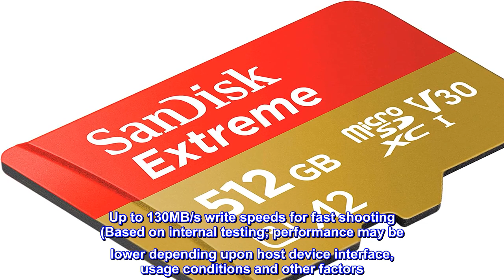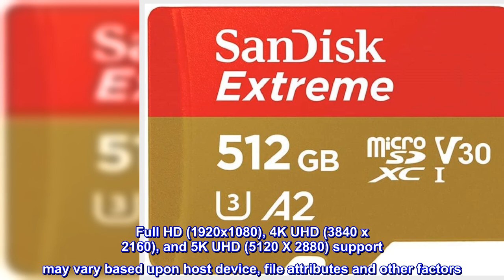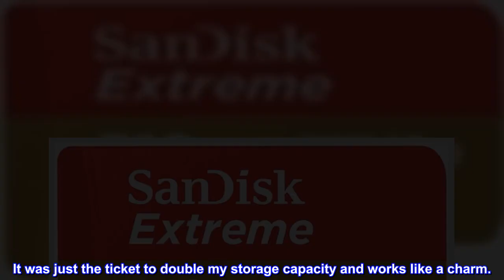Great product - SanDisk 512GB Extreme microSDXC UHS-I Memory Card with Adapter - C10, U3, V30, 4K,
Great product -  SanDisk 512GB Extreme microSDXC UHS-I Memory Card with Adapter - C10, U3, V30, 4K, 5K, A2

Save time with card offload speeds of up to 190MB/s powered by SanDisk QuickFlow Technology (Up to 190MB/s read speeds, engineered with proprietary technology to reach speeds beyond UHS-I 104MB/s, requires compatible devices capable of reaching such speeds. Based on internal testing; performance may be lower depending upon host device interface, usage conditions and other factors. 1MB=1,000,000 bytes. SanDisk QuickFlow Technology is only available for 64GB, 128GB, 256GB, 400GB, 512GB, and 1TB capacities. 1GB=1,000,000,000 bytes and 1TB=1,000,000,000,000 bytes. Actual user storage less.)
Pair with the SanDisk Professional PRO-READER SD and microSD to achieve maximum speeds (sold separately)
Up to 130MB/s write speeds for fast shooting (Based on internal testing; performance may be lower depending upon host device interface, usage conditions and other factors. 1MB=1,000,000 bytes.)
4K and 5K UHD-ready with UHS Speed Class 3 (U3) and Video Speed Class 30 (V30) (Compatible device required. Full HD (1920x1080), 4K UHD (3840 x 2160), and 5K UHD (5120 X 2880) support may vary based upon host device, file attributes and other factors. See HD page on SanDisk site. UHS Speed Class 3 (U3) designates a performance option designed to support real-time video recording with UHS-enabled host devices. Video Speed Class 30 (V30), sustained video capture rate of 30MB/s, designates a performance option designed to support real-time video recording with UHS-enabled host devices. See the SD Association’s official website.)
Rated A2 for faster loading and in-app performance (A2 performance is 4000 read IOPS, 2000 write IOPS. Results may vary based on host device, app type and other factors)
The perfect addition for the data junkies out there!
I had been eyeing this card for awhile for my smartphone. I was getting close to full on the 512GB card in my phone and needed more space.

It was just the ticket to double my storage capacity and works like a charm.